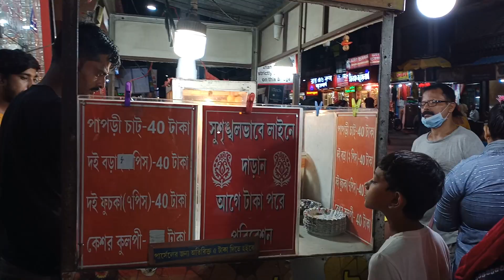বউ এর সারাদিনের কাজ | Bou jokhon ektu beshi Romantic hoe jai😄 | Fuchka shop in Barasat